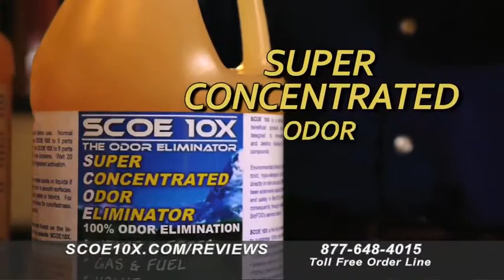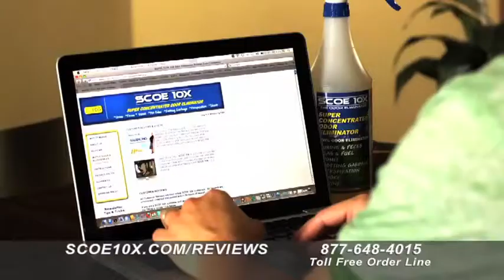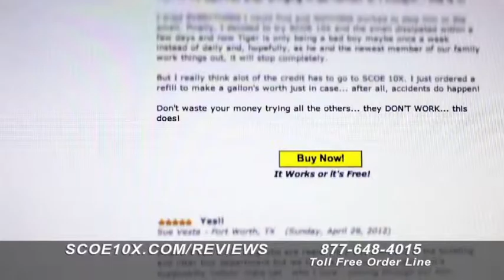Odor Eliminator Reviews SCOE 10X Review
Scoe 10X "Other" Odor Eliminator Companies Deteriorate To Confess

1. Smell is Much more than Simply "Odor Molecules".

There are COUPLE OF SEPARATE ASPECTS that make up biological smell:.

A biological discharging or decay; including urine, fecal matter, puke, sweat, skunk spray, meat, seafood, cigarette fumes, etc

. Smell triggering bacteria; feeding on the biological excretion, bacteria quickly multiply and produce lots and bunches of smell molecules.

Smell molecules; exactly what your nose in fact smells, are carried by biological excretions and are quickly produced by smell triggering bacteria feeding on the biological excretion.

All 3 smell components have to be gotten rid of by an odor removal product to permanently eliminate a biological smell. The smell will naturally return if these 3 components are not gotten rid of.

2. Smell Can not Be Completely Eliminated From A Stretch.

All 3 components of smell have to be gotten rid of for smell to be permanently gotten rid of. An odor eliminator have to come in contact with the biological excretion.

This is why space sprays and aerosols, or smell absorbers do not permanently eliminate smell. These kinds of products never make direct contact with the real source of the smell.

The number of so called "smell removal" products have you currently attempted where the smell returns? Below's reality: If the odor eliminator product does not eliminate all 3 smell components or does not been available in direct contact with the biological excretion, the smell will naturally return.

Why SCOE 10X Works.

SCOE 10X differs and extremely different from all the various other so-called smell eliminators. SCOE 10X is a valuable probiotic odor eliminator. What this indicates is, SCOE 10X concurrently does the 3 separate smell removing functions that are needed to permanently eliminate the 3 components of biological smell:.

Function: SCOE 10X immediately records and damages smell molecules.

2nd function: SCOE 10X attacks and damages the smell triggering bacteria's food source: the biological excretion.

Third function: due to SCOE 10X removing the biological excretion, the natural outcome is the smell triggering bacteria, now with-out food, starve to fatality. No more smell molecules are produced.

Basically, SCOE 10X eliminates the bacterial food source (the smell triggering bacteria pass away) and damages the smell molecules (the smell is gotten rid of), consequently permanently removing the biological smell.